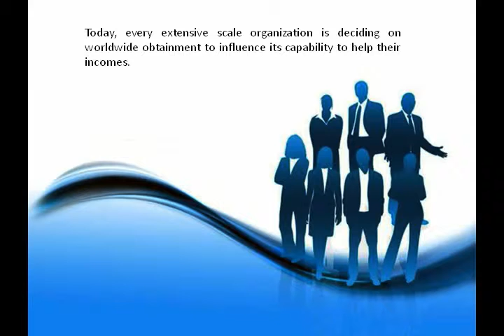Renowned and Experienced Product Sourcing Companies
The video tells about the benefits of using popular business strategy with the help of product sourcing companies.